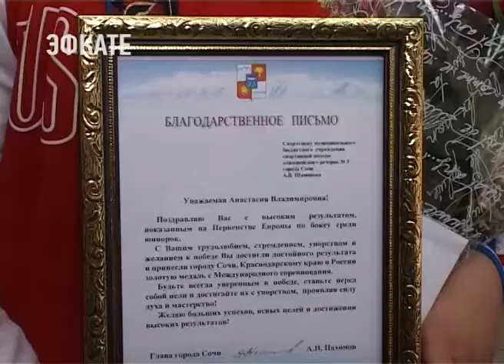Сочинский боксёр Анастасия Шамонова поедет на юношескую Олимпиаду в Аргентину. Эфкате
Воспитанница спортшколы № 3 — не единственная гордость тренеров. Высоких результатов с начала года добились сразу несколько спортсменов спортшколы олимпийского резерва. С достижениями ребят и их тренеров поздравило руководство курорта.

Спортшкола №3 известна в городе как школа бокса. В этом учреждении культивируется кикбоксинг, тайский бокс, рукопашный бой. С полуторатысячным отрядом юных спортсменов в 32-ух спортивных комплексах работают 40 тренеров, среди которых заслуженные тренеры России, мастера спорта международного класса, участники Олимпийских игр. На пятки наставникам уже наступают подопечные. Десяток воспитанников спортивной школы №3 — с не менее высокими званиями. Победители и призёры чемпионатов страны, Европы. А вот Анастасия Шамонова — лучший боксёр 2017 года — стала мастером спорта международного класса по боксу. Одолев всех соперниц на чемпионате Европы, Настя получила путёвку на первенство мира, а в октябре будет защищать российский триколор на юношеской Олимпиаде в Буэнос-Айресе. Эстафету Анастасии Шамоновой передает сочинский тяжелоатлет Вячеслав Яркин. В прошлом году он стал серебряным призёром юношеских Олимпийских игр.